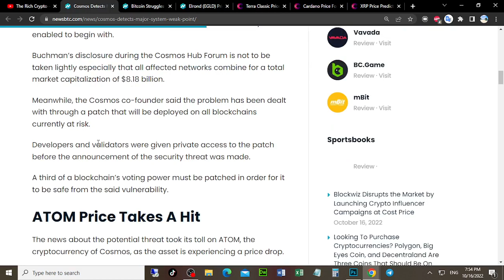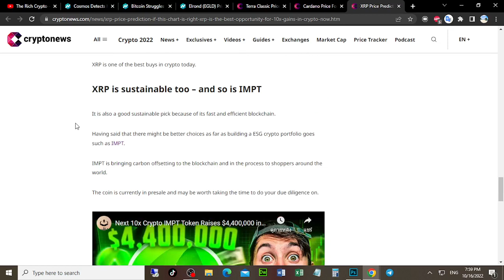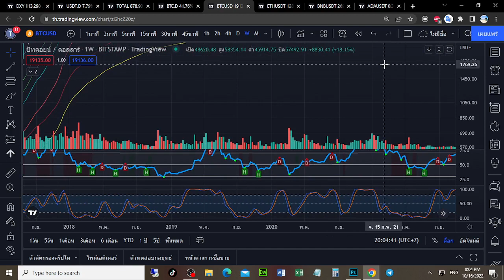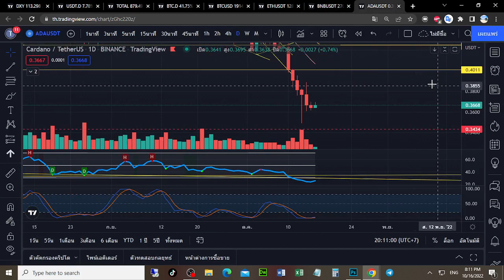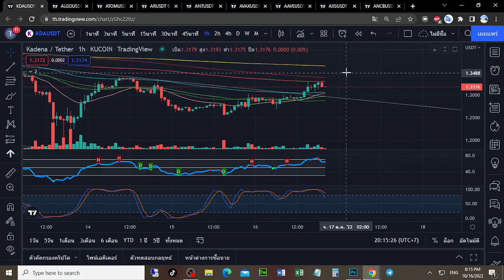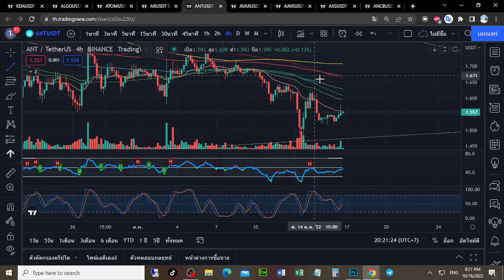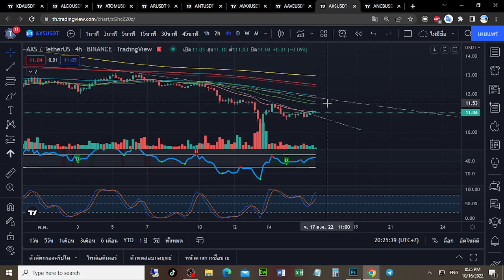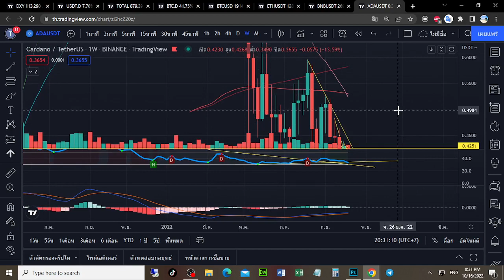ตลาดคริปโตยังคงจับตาดูสัญญาณจากดัชนีดอลล่าร์ว่าจะขึ้นต่อไปที่เท่าไหร่กันแน่ (16-17/10/2022)